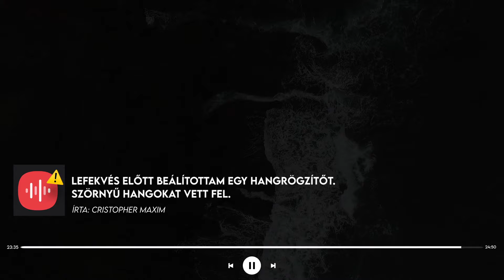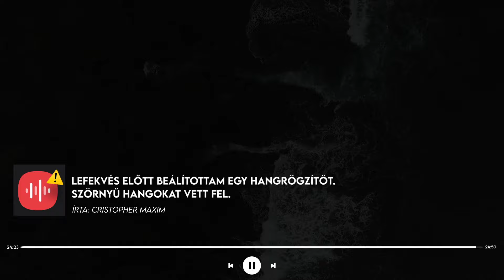Lefekvés előtt beállítottam egy HANGRÖGZÍTŐT, ami SZÖRNYŰ hangokat vett fel... | Creepypasta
🎵 Zenék:

[OUTRO]
Itzhak Perlman - Pablo de Sarasate, Zigeunerweisen Op.20